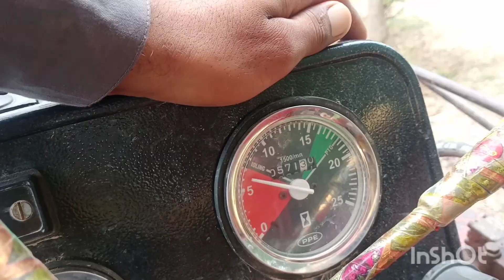Messi fargusan FM 385 tractor 60 katra Rota vlog Tahir agree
Messi fargusan FM 385 tractor 60 katra Rota vlog Tahir agree#v